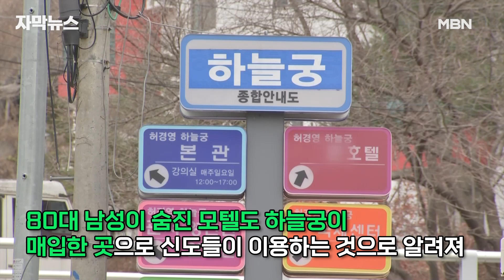[자막뉴스] '허경영 하늘궁'서 80대 남성 사망, '불로유'가 뭐길래? | 이슈픽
허경영 국가혁명당 명예대표의 종교시설 '하늘궁' 입소자가 인근 모텔에서 숨진 채 발견됐습니다.

당시 경찰은 숨진 남성이 마신 것으로 추정되는 하늘궁 측의 '불로유'라 불리는 우유를 수거해 조사 중입니다.